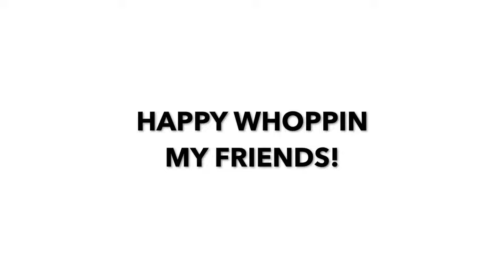TOP SECRET Test Flight Footage | Tiny Whoop Racing | 1S and 2S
Hello my Whoop friends. I'm busy test flying and developing with my friends. I can't say that much yet, but I can say this much: Indoors, 1S with preheated lipos probably remains the king. But high kv or ultralight (or both) 2S is also very nice. And preheated 2S even nicer! :-) Preheating is also the King for sure!
I wish you happy whoopin in the meantime! Whoop whoop! :-)

⚠️The reason the 2S footage looks faster is that the flight speed is actually faster because I have to fly another line around the track. The lap time is still a bit slower than with 1S. In addition, it is more difficult with 2S because you are not allowed to make any mistakes in flight. The tolerance for flight errors is much higher at 1S. This makes flying easier and more consistent.⚠️